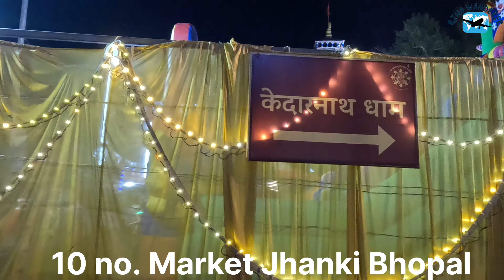10 no. Market jhanki bhopal | Kedarnath Mandir Jhanki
10 no. Market jhanki bhopal | Kedarnath Mandir Jhanki

Aaj ke vlog mein aap bhopal ki bhut hi sundar jhanki ke darshan karne bale hai jo 10 no. Market m banai gai hai yeh jhanki Kedarnath Temple  par based hai so video ko last tak jarur dekhiyega 🙏🏻 aur channel ko subscribe kar dijiyega.

10 no market jhanki bhopal
jungle book 10 no market jhanki bhopal
ganpati kedarnath mandir jhanki
ganpati jhanki kedarnath mandir
kedarnath mandir jhanki video
kedarnath mandir jhanki video viral
kedarnath mandir
mata ki jhanki bhopal
kedarnath dham jhanki
garha kedarnath dham jhanki
kedarnath jhanki
10 no market bhopal
bhopal 10 no market
bhopal ki jhanki
durga jhanki bhopal
best jhanki in bhopal
bhopal ki jhanki
bhopal ki jhakiyan
भोपाल की झांकी
bhopal ki jhanki 10 no. market
jhanki
jhanki video
jhanki bhopal
kedarnath
kedarnath jhanki
Kedarnath jhanki bhopal
10 no market jhanki bhopal
10 no market bhopal
bhopal ki jhanki 2023
10 no bhopal,bhopal 10 no
10 number bhopal
10 number market bhopal
bhopal ki jhanki
bittan market bhopal
bhopal bittan market
new market bhopal
bhopal ki jhanki ganesh ji ki
12 no bhopal
navratri celebration bhopal
bhopal
bhopal ki jhankiyan
sai board bhopal
bhopal garbaa night
bhopal mp
kedarnath matarani ki jhanki
10 no market jhanki bhopal,
ram mandir ki jhanki bittan market bhopal,
shri ram ayodhya ki jhanki bhopal bittan market,
kedarnath dham jhanki,
kedarnath jhanki,
10 no market bhopal,
bhopal ki jhanki,
durga jhanki bhopal

Watch Our More Video On ▶️